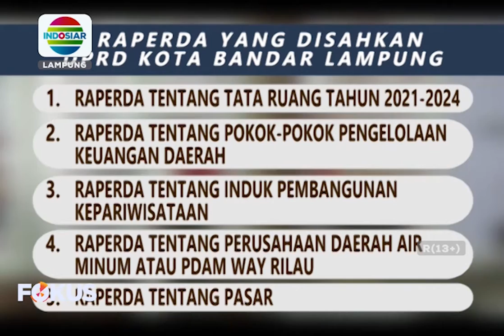Paripurna pengesahan raperda di Balam dan Lamsel